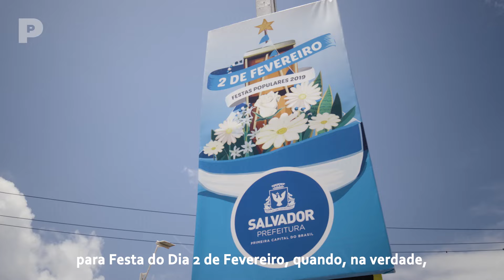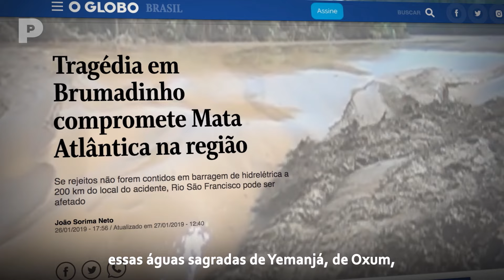ODOYÁ YEMANJÁ! 2 de fevereiro, dia de Festa no Mar com Mariene de Castro e Carlinhos Brown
Salve, Yemanjá, Dandalunda, Inaé, Ísis, Janaína, Marabô, Maria, Mucunã, Princesa de Aiocá, Rainha do Mar!

A Festa de Yemanja é celebrada principalmente em Salvador, na praia do Rio Vermelho, e atrai milhares de fiéis e simpatizantes, que chegam de todos os lugares para homenagear  a rainha do mar ofertando-lhe perfumes e flores, que são levados em pequenas embarcações de pescadores da região para serem entregues em alto mar à Rainha do Mar, a mãe de todos os Orixás.

Esse ano, os adeptos de religiões de matriz africana, que são alvo constante de intolerância - com terreiros invadidos, destruídos  e celebrações interrompidas com atos de violência - se mobilizaram para impedir que o nome da “Festa de Yemanjá” fosse trocado para “Festa do dia 2 de fevereiro”.

O Canal Preto acompanhou de perto a festa, ritmada pelos atabaques da Bahia e pelas vozes de Mariene de Castro e Carlinhos Brown. Yemanjá, em Yorubá é o resultado da junção de três palavras :“Yèyé omo ejá”, que significa “Mãe cujos filhos são como peixes”.

ODOYÀ, Salve Yemanjá a Rainha do Mar!

Créditos:
Juliano Bacelar - Diretor
Dara Bandeira - redatora e apresentadora
Caroline Moreira - Assessoria de Imprensa
Marco Kalil - Dir. de Pós-produção
Thais Lorene - Edição
Dico Silva - Edição
Karen Santos - Dir. de Arte
Pablo Lobo - Dir. de Arte
Lucas Ape - Gerente de Projetos